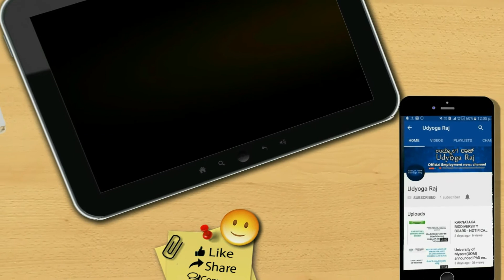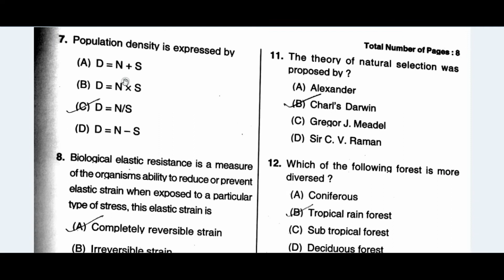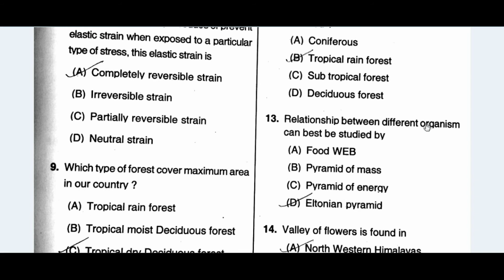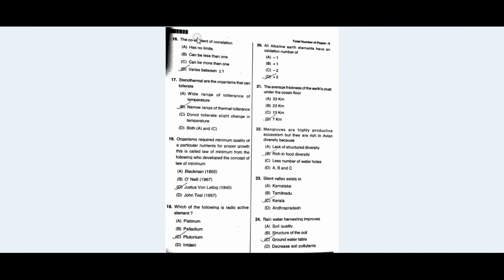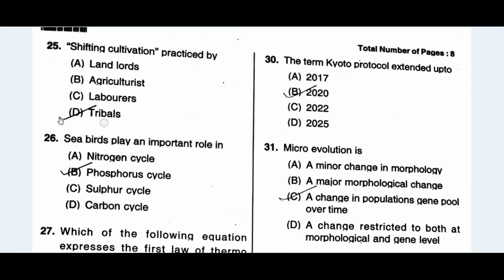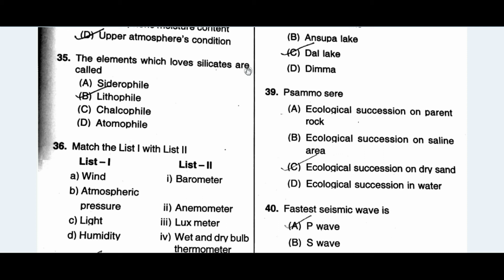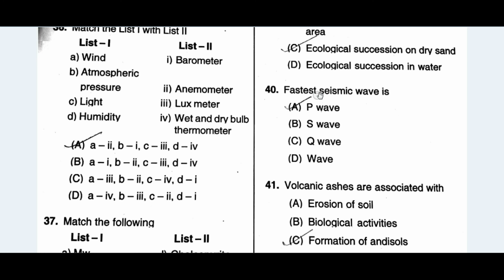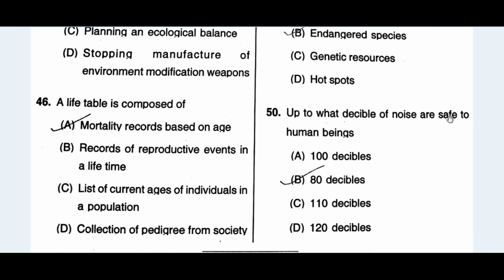Part 3/NET question paper/environmental science/udyoga raj/udyoga varte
Part 3/NET question paper/environmental engineering/environmental science/udyoga raj